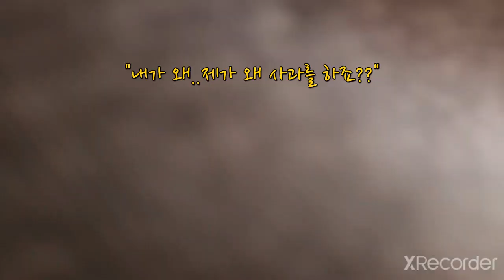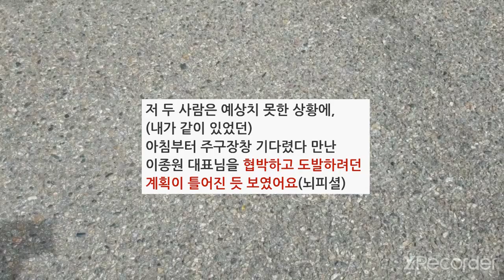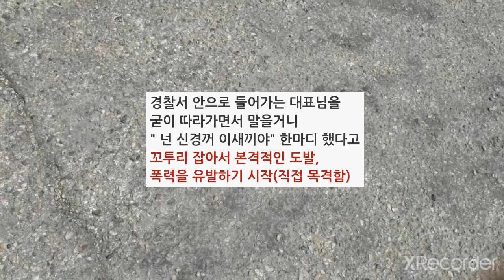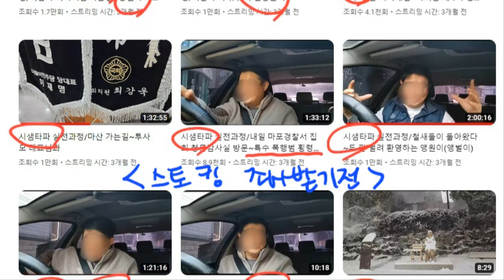별난해병아찌TV 허X흠띠 스토킹혐의 증거영상(이래도 우연이었어요?)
* 음성변조를 하니 특유의 촐싹거리고
  깐죽거리는 듯한 말투가 안느껴져서 속상하네요

얼마전 방송에서 피의자 조사를 받으시곤
너무나 태연하게 시청자들을 기망하는
거짓말을 하시기에 시청자 분들의
알권리를 위해 , 그리고 허위사실 유포로
피해를 입고 있던 저, 그리고 타파님의
명예회복을 위해 팩트체크 하는 영상 입니다

영상을 지운다고 거짓말까지
사라지는게 아닙니다
투사모 대표 스피커 분들!
그리고 악플러들!!
앞으로 더욱 조심해 주세요
이미 지난 증거들은 어쩔 수 없겠지만요

진심으로 공식 사과하시는 분들은
선착순 딱 한분만 증거박제에서
제외시켜드리는 부분 신중하게 고민해 보겠습니다